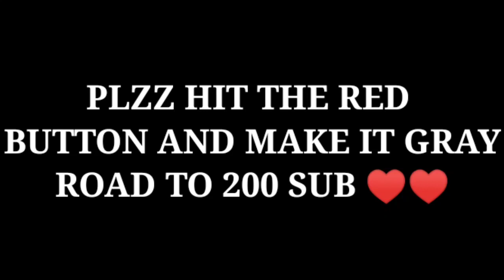Satisfactory🎯 highlights of free fire.INSPIRED BY THE LEGEND[ WHITE FF]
ELLAVARUM ORU MONNU SUB OPICHU THARANE😭😭😭😭

SUPPORT SMALL YOUTUBER ' S ALSO

SUPPORT MY BROTHER ' S CHANNEL 1.7 gaming

My sensitivity
100
100
100
100
100
Dpi 😑